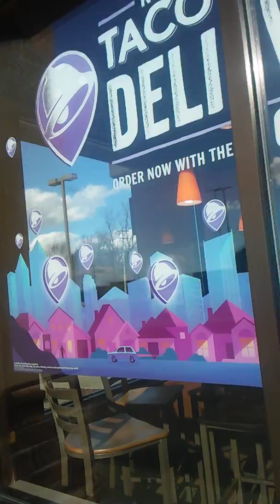Motorized Bike Trip to Taco Bell,motorized ,B.and S. Powered Schwinn,Built in 1980s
Very windy!40mph wind gusts!Phone held in my jacket with bracket /tripod zipped in coat!M(cheezy,man!)1 of 21 bikes,out having fun on warm january 8th.